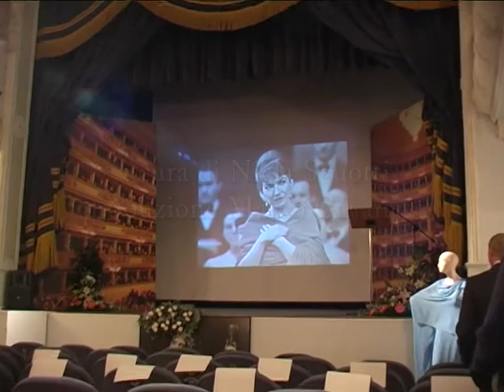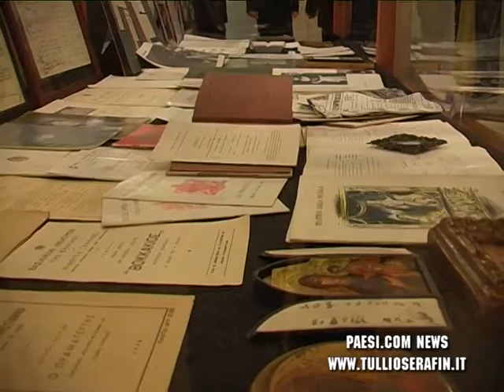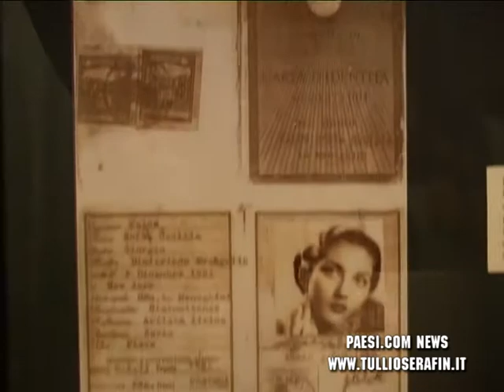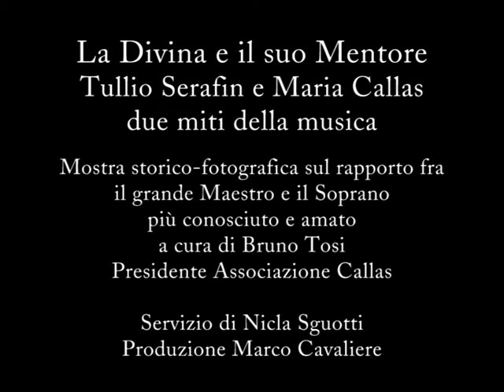La Divina e il suo Mentore - Maria Callas e Tullio Serafin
Mostra storico-fotografica sul rapporto fra il grande Maestro Tullio Serafin e il soprano più conosciuto e amato Maria Callas.
A cura di Bruno Tosi in collaborazione di Franco Minotto.
Cavarzere (VE) dal 22 gennaio al 21 febbraio 2010.